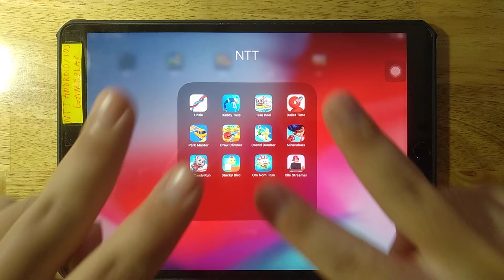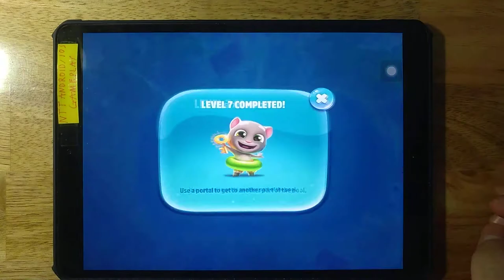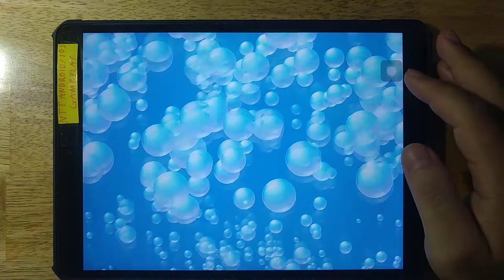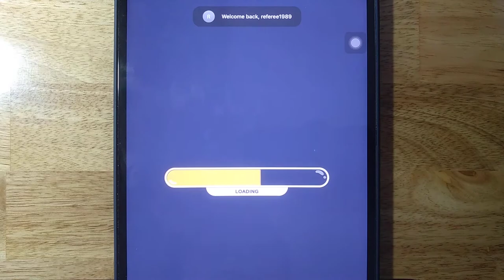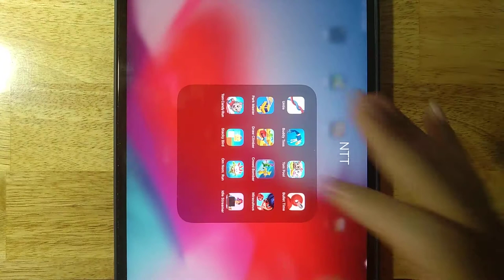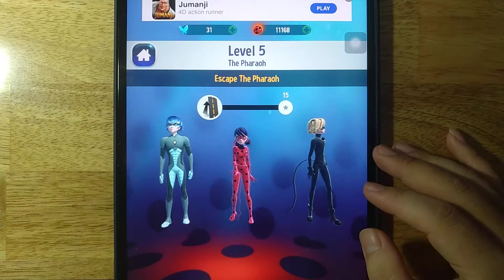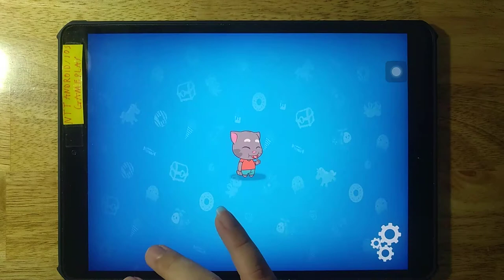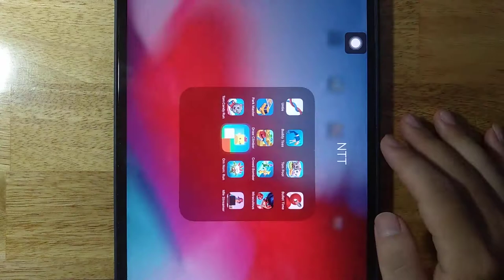Untie,Buddy Toss,Tom Pool,Bullet Time,Park Master,Draw Climber,Crowd Bomber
Untie,Buddy Toss,Tom Pool,Bullet Time,Park Master,Draw Climber,Crowd Bomber,Miraculous,Tom Candy Run,Stacky Bird,Om Nom Run,Idle Streamer

Android GamePlay
iOS GamePlay
iPad GamePlay
GamePlay Walkthrough